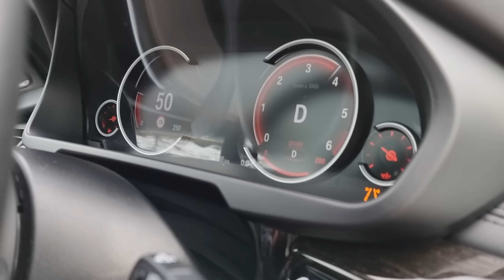Najładniejsze X5 , a ty co myślisz o tym modelu ?